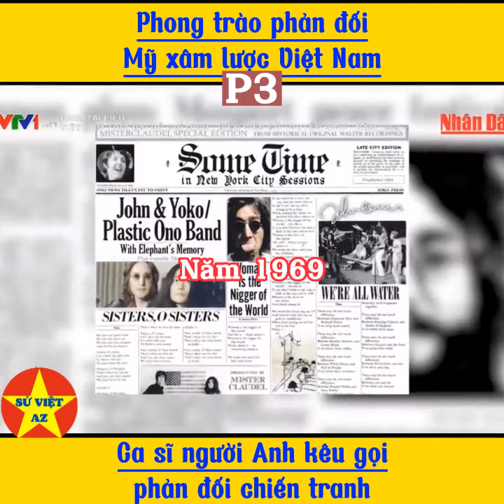Nhạc sĩ người Anh John Lennon ban nhạc The Beatles phản đối Mỹ xâm lược Việt Nam | SỬ VIỆT AZ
- Mỹ tiến hành chiến lược chiến tranh “một phía” (1954 —1960), chiến lược “Chiến tranh đặc biệt” (1961 – 1965), chiến lược “Chiến tranh cục bộ” (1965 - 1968), chiến lược “Việt Nam hóa chiến tranh” (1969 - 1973) và âm mưu phá hoại Hiệp định Pari (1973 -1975).
- 2 cuộc chiến tranh phá hoại miền Bắc.
Kết quả cuộc kháng chiến chống Mỹ cứu nước:
Ở miền Nam: đập tan 4 chiến lược chiến tranh xâm lược của 5 đời Tổng thống Mỹ: Diệt và loại khỏi vòng chiến đấu hơn 1 triệu quân ngụy, giết và làm bị thương 905.537 quân Mỹ và chư hầu. Thu và phá hủy hơn 46.500 máy bay các loại, hơn 13.000 khẩu pháo, 38.000 xe tăng, xe bọc thép, 10.000 tàu, xuồng chiến đấu.
Ở miền Bắc: Đánh thắng 2 cuộc chiến tranh phá hoại của Mỹ, Bắn rơi 4.181 máy bay, có 68 B52; 13 F111, 271 lần bắn cháy và bắn chìm tàu chiến, tàu biệt kích.

* Kể chuyện lịch sử Việt Nam